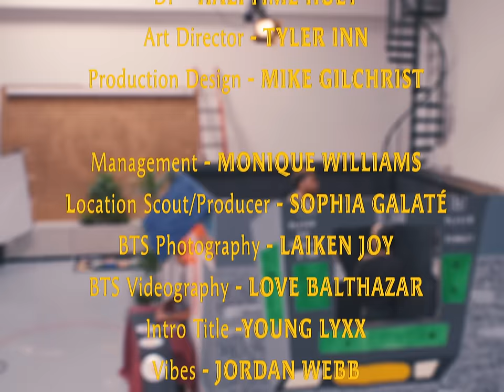Pell "Flight" featuring Dave B. (Official Music Video)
FlightPell PellFlightvideo PellDave B.
Dave B.Pell Dave B. Dave B. Flight

Directed: Griffin Di Stefeano
DP: Halftime Huey
Art Director: Tyler Inn
Production Design: Mike Gilchrist
Management: Monique Williams
Location Scout/Producer: Sophia Galate
BTS Photography: Laiken Joy
BTS Videography: Love Balthazar
Intro Title: Young Lyxx
Vibes: Jordan Webb